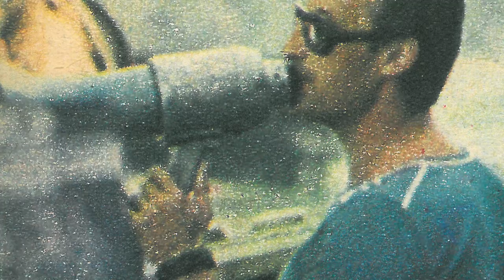Lacul - Octav Enigărescu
voce: Octav Enigărescu
muzica, orchestrația, synthesiser: Adrian Enescu
versuri: Mihai Eminescu
fragment muzical și fotomontaj cu imagini din ADELA - film de Mircea Veroiu (1985) după Garabet Ibrăileanu, cu: Marina Procopie, George Motoi, Ștefan Sileanu
autorii câtorva fotografii de platou: Dinu Lazăr, Lucian Pârvulescu